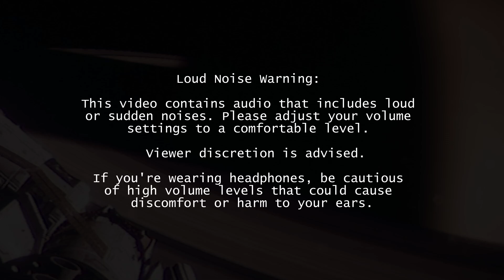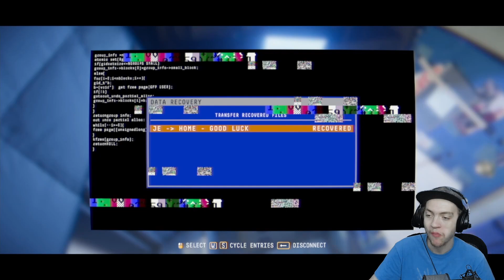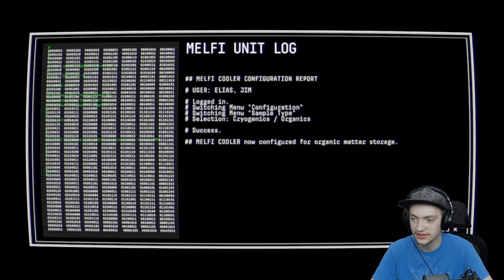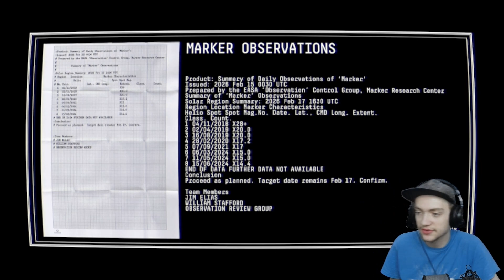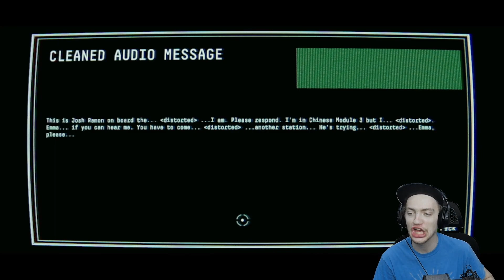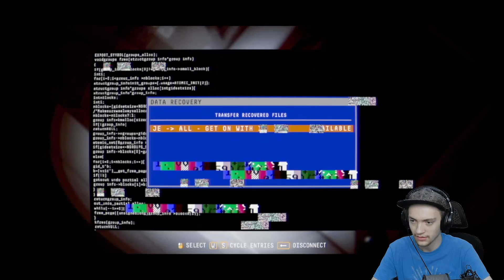Making the JUMP!! | Observation Ep 4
Observation by No Code
Outro song is Jumbo by Alex Skrindo